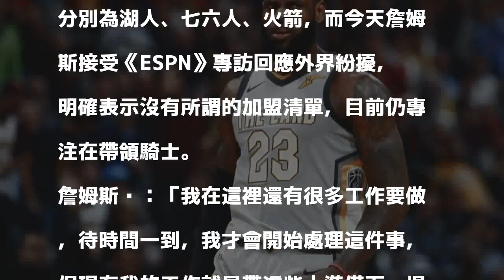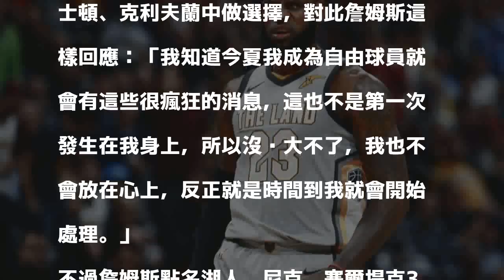NBA》詹皇首度鬆口談自由球員 點名3支豪門球隊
詹姆斯首度鬆口談自由球員。（美聯社）

發表評論評論如下。